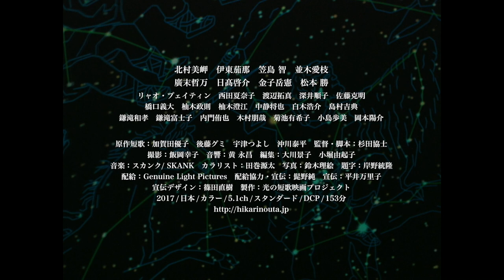映画『ひかりの歌』 特報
『ひかりの歌』

第30回東京国際映画祭 日本映画スプラッシュ部門正式出品
第19回全州国際映画祭 ワールドシネマスケープ部門 正式招待

出演
北村美岬　伊東茄那　笠島 智　並木愛枝　廣末哲万　日高啓介　金子岳憲　松本 勝　リャオ・プェイティン　西田夏奈子　渡辺拓真　深井順子　佐藤克明　橋口義大　柚木政則　柚木澄江　中静将也　白木浩介　島村吉典　鎌滝和孝　鎌滝富士子　内門侑也　木村朋哉　菊池有希子　小島歩美　岡本陽介

監督・脚本：杉田協士　原作短歌：加賀田優子　後藤グミ　宇津つよし　沖川泰平　撮影：飯岡幸子　音響：黄 永昌　編集：大川景子　小堀由起子　音楽：スカンク/ SKANK　カラリスト：田巻源太　写真：鈴木理絵　題字：岸野統隆　配給：Genuine Light Pictures　配給協力・宣伝：髭野純　宣伝：平井万里子　宣伝デザイン：篠田直樹　製作：光の短歌映画プロジェクト

だれかをおもう気持ちが この世界のひかりになる

都内近郊に住む、美術講師として高校に勤めている詩織、ガソリンスタンドでアルバイトをしている今日子、バンドのボーカルとして活動する雪子、写真館で働く幸子は、それぞれ誰かを思う気持ちを抱えつつも、それを伝えられずに日々の生活をつづけている。旅に出てしまう同僚、閉店が近いガソリンスタンドの仲間、他界した父親、長い年月行方知れずの夫のことを思いながら、4人は次の一歩を踏みだしていく。
詩人・吉増剛造らから激賞されたデビュー作『ひとつの歌』以来となる、杉田協士監督の長編最新作『ひかりの歌』。光をテーマに短歌を一般公募した「光の短歌コンテスト」（選者:枡野浩一/杉田協士）において、1200 首のなかから選出された4首の短歌をもとに、全4章からなる劇映画として完成させた。この世界で生きるための支えとなる、そんな光のありかを描き出す。孤独に生きるすべての人々へ贈る人間賛歌。

2017/ 日本 / DCP / カラー / 5.1ch / スタンダード / DCP / 153分